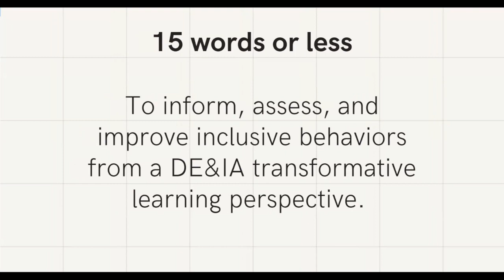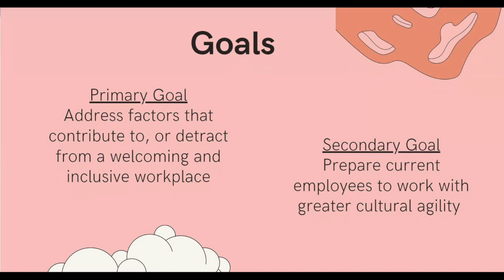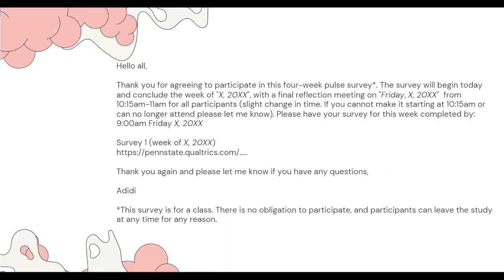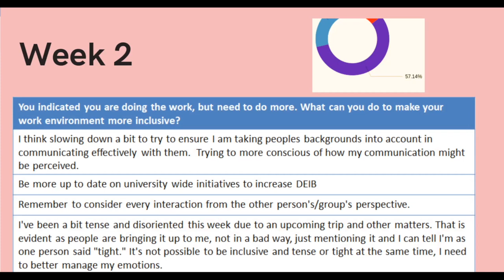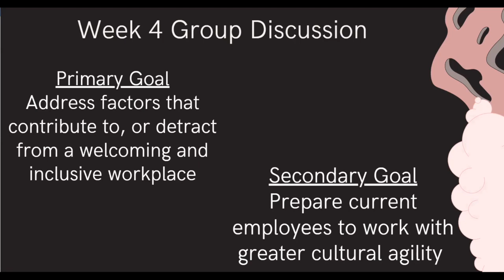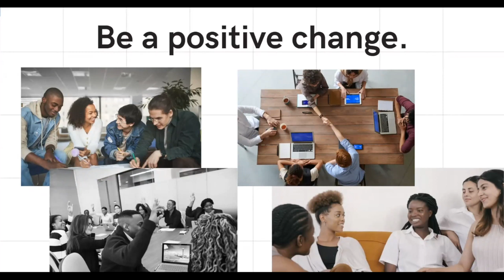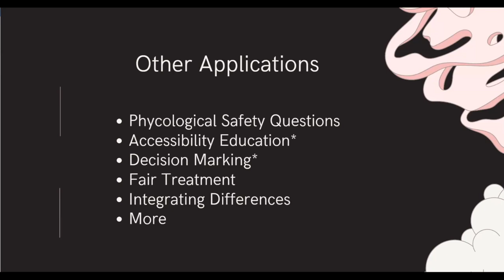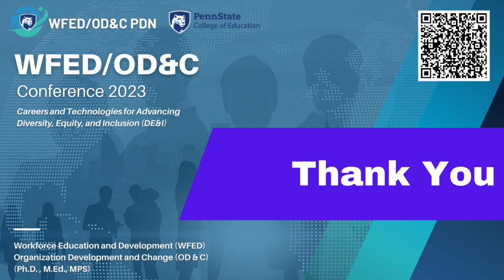Transformative DEIB Learning - Adidi Etim-Hunting, M.Ed, Ph.D. student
WFED Conference 2023
Careers and Technologies for Advancing Diversity, Equity, and Inclusion (DE&I)

Speaker:
Adidi Etim-Hunting, M.Ed., Ph.D. student
Director of Diversity, Equity, and Inclusion Development and Alumni Relations

 Can one small change impact the workplace environment? Can a suggestion influence the way employees engage with one another? During this session, we will explore the impact of a suggested behavior in the workplace using a well-established form of technology through a diversity, equity, and inclusion lens. This session will discuss the findings and expansion of a program within the Division of Development and Alumni Relations at The Pennsylvania State University.